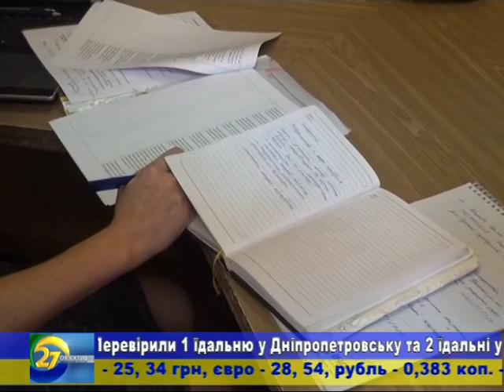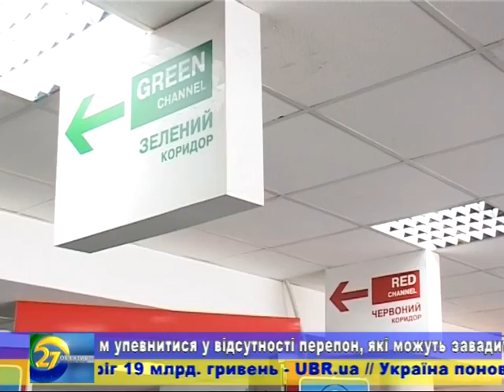NEWS 25 04